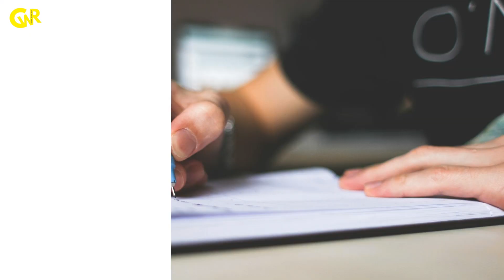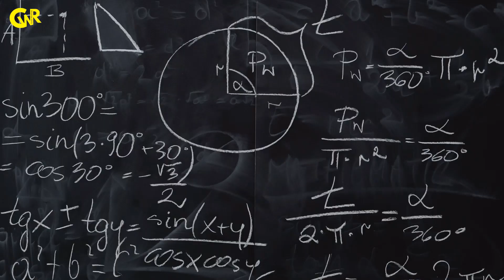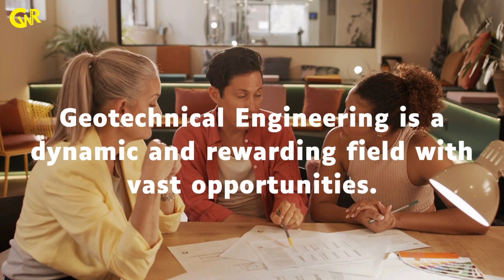Geotechnical Engineering| Civil Engineering| BTech In Geotechnical Engineering Full Information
In this video I'm going to show B.Tech In Geotechnical Engineering Full Details| Geotechnical Engineering| Civil Engineering